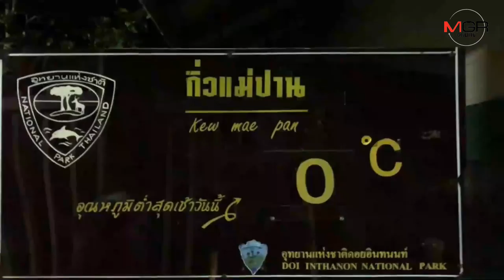ยอดดอยอินทนนท์ยังคงหนาวจัดต่อเนื่องเหมยขาบ5วันติดต่อกัน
11/12/2019 ยอดดอยอินทนนท์ยังคงหนาวจัดต่อเนื่องเหมยขาบ5วันติดต่อกัน
ศูนย์ข่าวเชียงใหม่-ยอดดอยอินทนนท์ยังหนาวจัดต่อเนื่อง เกิดเหมยขาวโพลนสองข้างทางบริเวณยอดดอยจำนวนมาก ติดต่อกันเป็นวันที่ 5 อุณภูมิต่ำสุดเช้าวันนี้ วัดได้ที่บริเวณกิ่วแม่ปาน 0 องศาเซลเซียส